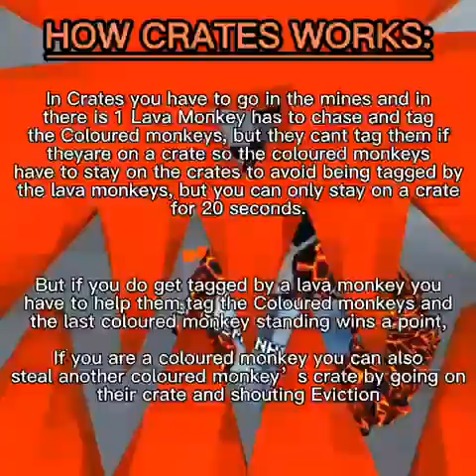Playing crates | gorilla tag minigame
I this video I play crates a gorilla tag mini game it was a lot of fun making this video hope you enjoy.

georgeis_monkey